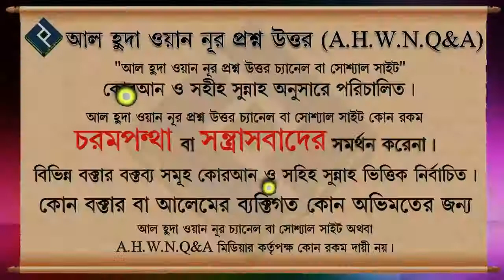রাসূল সাঃ কি মাটির তৈরী ᴴᴰ┇শায়খ আব্দুল্লাহ মাসুম মাদানী